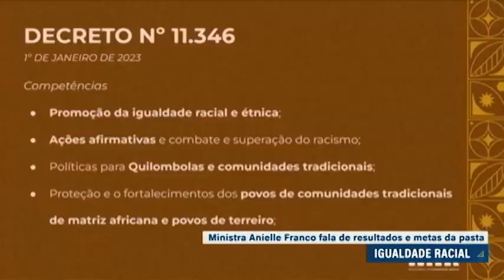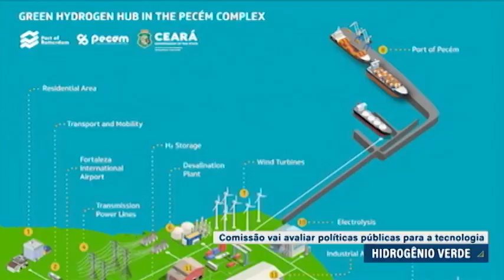Edição da noite: Multinacionais brasileiras devem ter benefício fiscal até 2024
MP que prorroga benefícios fiscais para multinacionais brasileiras é aprovada. Políticas para autistas mobiliza comissões em audiência conjunta no Senado. E mais: Comissão Mista que analisa MP de reestruturação do Poder Executivo pode votar plano de trabalho na quinta-feira (13).